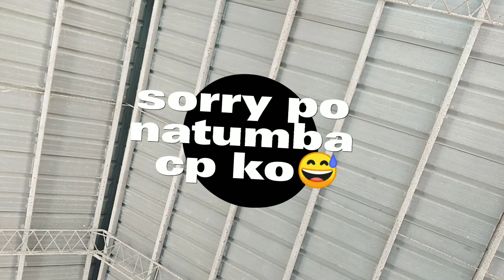PHASE2 PARKLANE WOMENS ZUMBA MOMMIES | MAYVZ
saturday Zumba dance workout w/ p.w.a mommies
zumba fitness by; coach Nash
free zumba for all member of P.W.A.